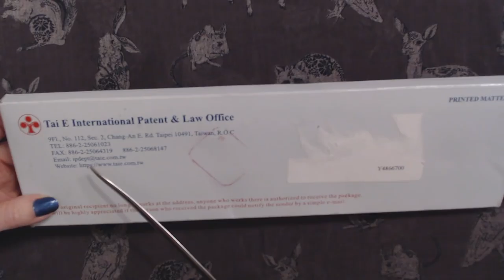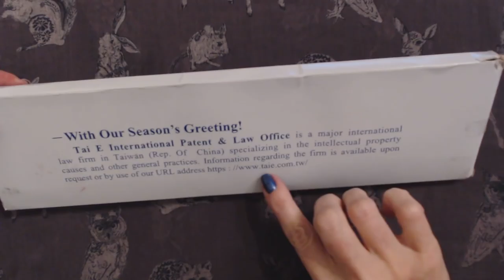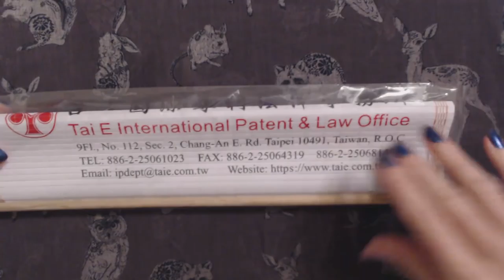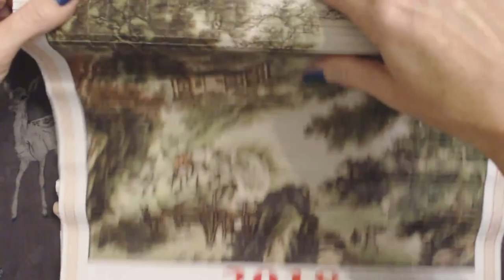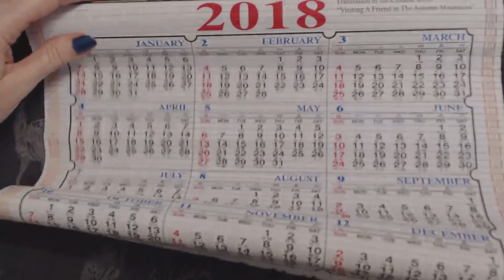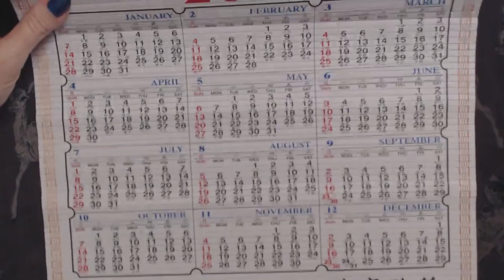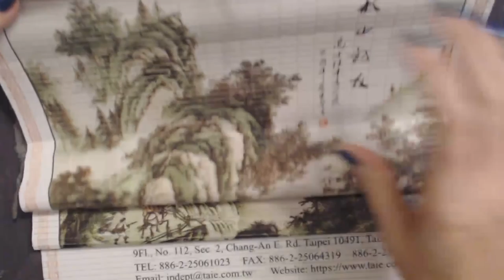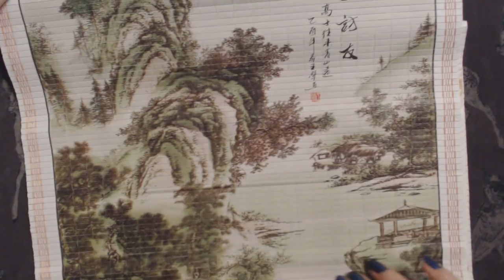ASMR Whisper ~ Taiwan Scroll Calendar Show & Tell w/ Pointer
We'll take a quick look at my 2018 calendar from a Taiwanese law firm.  It's so beautiful!  I can't wait to hang it up!